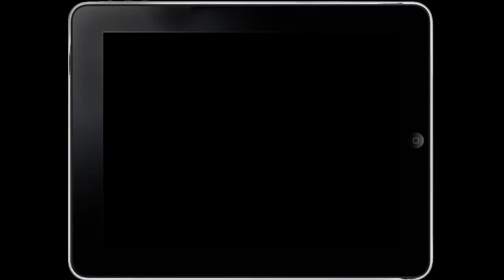Official Defend the Bunker Launch Trailer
Defend The Bunker HD by Black White Games

Can you defend the bunker for 60 seconds?

Beware, your bombs are limited. Use them wisely!

★ Features
- Beautiful graphics for the iPad
- Easy 1-touch gaming
- Non-stop action for hours

★ Kiip enabled - win real prizes for in-game achievements!

- Tap on the enemy to drop bombs
- That's it!

★ Bonus Edition
- 100 beautiful levels
- 20 enemies
- 5 weapons
- Reinforced bunker